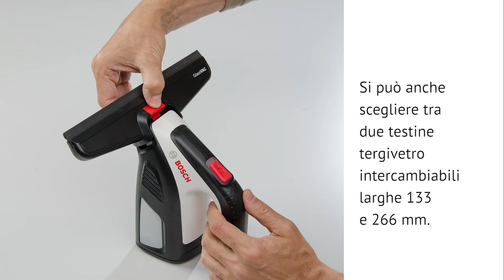Lavavetri Bosch GlassVAC | Come utilizzarlo al meglio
Con GlassVAC non solo si possono pulire i vetri senza fatica e in due semplici passaggi, ma anche le piastrelle, gli specchi o altre superfici lucide; si possono anche aspirare rapidamente i liquidi rovesciati.